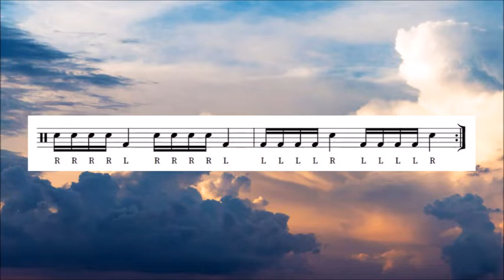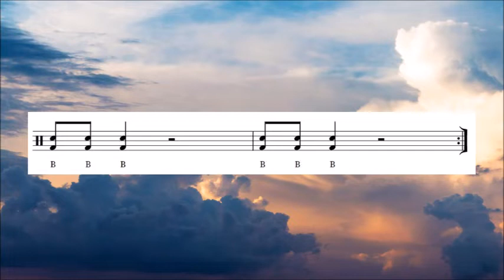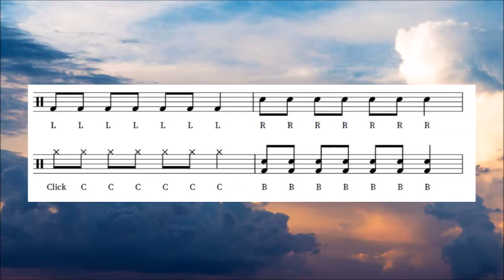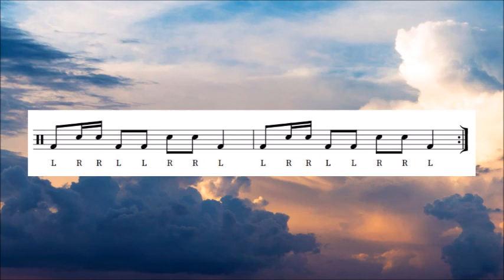Adore you Bucket Drumming - Harry Styles